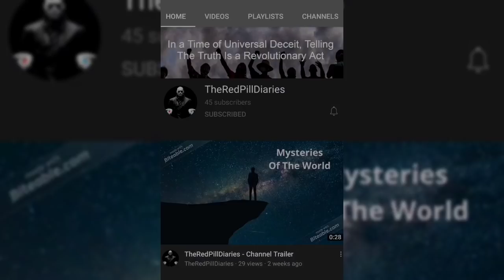Ellerbe Confirms Tank vs Ryan Garcia Coming | Rollie vs Terence Crawford? | Anthony Joshua Retiring?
CjGood313